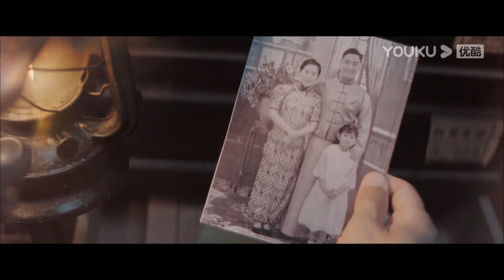ESPSUB [Srta. Misterio] | EP08 | Traje Antiguo / Romance | Chen Shujun / Yang Yeming | YOUKU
▶[Srta. Misterio] Como heredera de una adinerada familia, Xue Tong sufrió la aniquilación de su clan cuando era apenas una niña. Dieciocho años después, Xue Tong, bajo el nuevo nombre de "Lin Baoer", regresa a su ciudad natal. Tras un meticuloso plan, está decidida a exterminar uno por uno a los asesinos de su familia. Sin embargo, el plan se ve interrumpido por un compromiso matrimonial e inesperadamente, se convierte en la prometida de Zhu Guanwen, el hijo de su enemigo... En medio de este flirteo, ¿quién será el vencedor?

★Para los miembros de APP: 4 episodios el primer día y después 2 episodios cada día.
★Para los no miembros: 2 episodios el primer día y después 1 episodio cada día.

★Protagonistas: Chen Shujun / Yang Yeming
★Episodios: 24

00:00 ¡Ya está disponible el sitio web internacional youku.tv!
02:00 Descargue la aplicación YOUKU Internacional para ver su programa favorito anticipadamente.